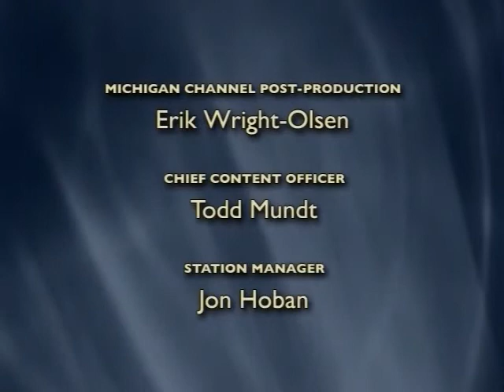Conversations About Museums and Community - 03/14/06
Recorded on March 14, 2006, as part of the Museum Studies Program lecture series "Conversations about...", Conversation about Museums and Communiy features a discussion between Elaine Heumann Gurian and Ray Silverman.